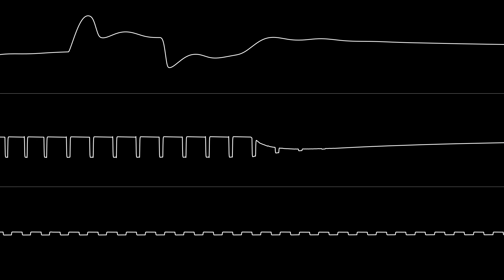Mitch & Dane - “The Most Wanted” (C64) [Oscilloscope View]